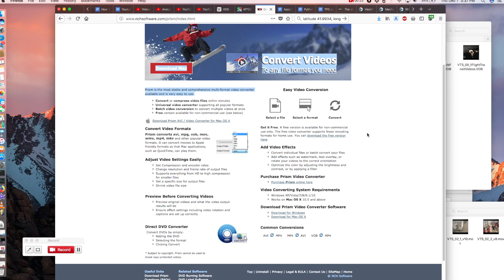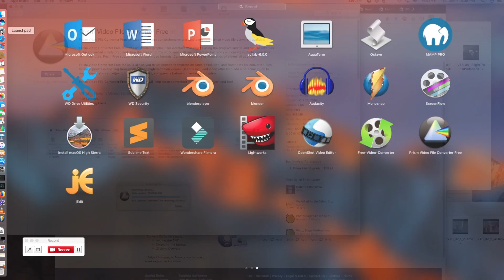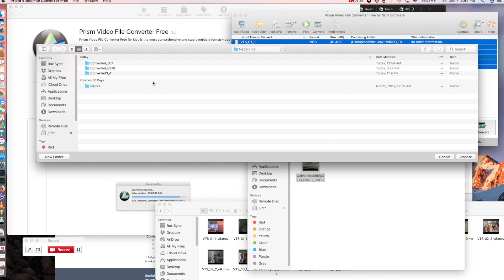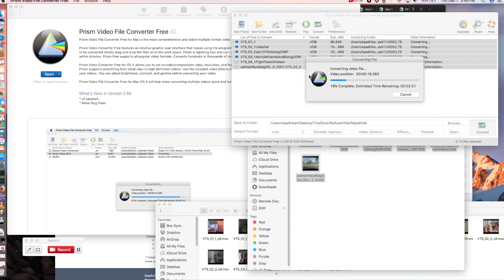Prism - Best Free Video Converter for Mac & Windows - .VOB to iMovie acceptable .mov or .mp4 & more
Prism Video File Converter Free - the Best Free Video Converter for Mac & Windows - .VOB to iMovie acceptable .mov or .mp4 etc